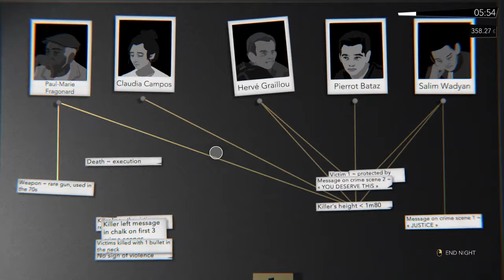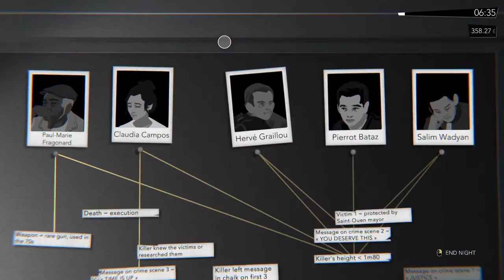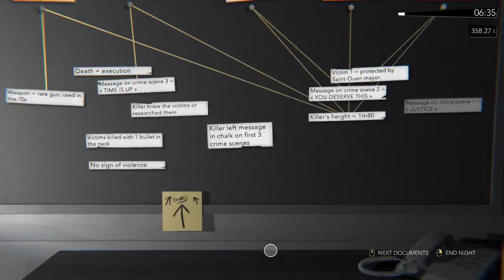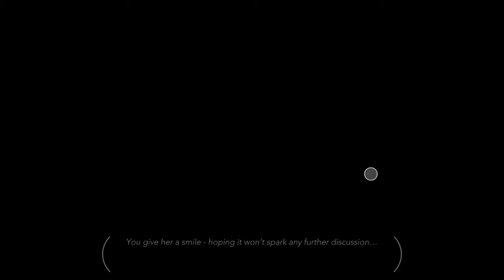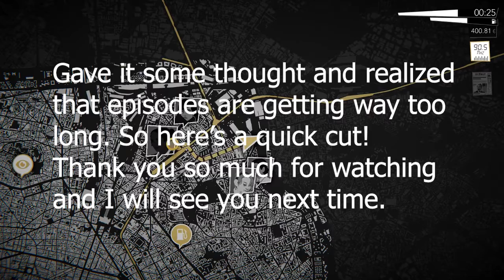Night Call ~2~ What does the Tarot say?